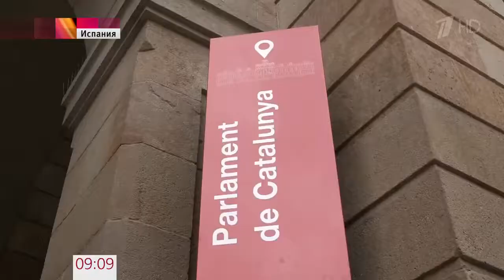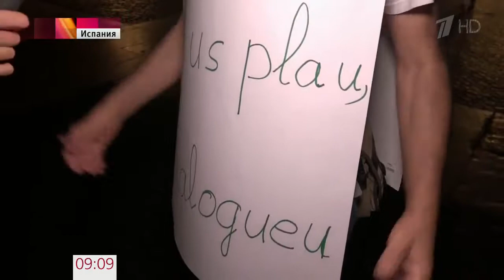Вопрос о независимости Каталонии расколол общество